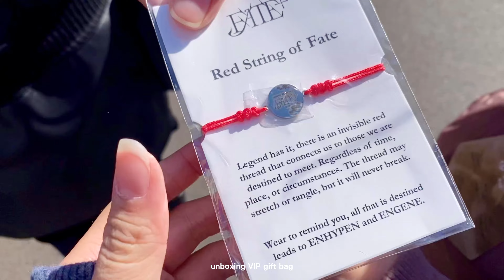concert 𝐯𝐥𝐨𝐠 🎙️ • enhypen: fate+ in oakland! ✧︎ VIP floor, soundcheck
✿ 𝗼𝗽𝗲𝗻 𝗺𝗲 ! ✧.*
ʚ watch in 𝟮𝟭𝟲𝟬𝗽𝟲𝟬 ɞ

hello guys so this concert was insane and i had the time of my life also i love enha so much bruhhhhh

 ⏱ 𝘁𝗶𝗺𝗲𝘀𝘁𝗮𝗺𝗽𝘀 ✧
     0:00 preview
     0:10 VIP check-in
     0:47 soundcheck
            0:56 paradoxxx invasion
            2:47 bills
            3:53 bite me
     5:27 concert start
            6:12 drunk-dazed
            7:48 blockbuster
            8:56 let me in
            10:17 flicker
            10:44 fever
            12:21 still monster
            13:13 future perfect (pass the mic)
            15:51 blessed-cursed
            18:00 attention please
            18:40 paradoxxx invasion
            20:41 tamed-dashed
            23:30 that feeling when
            24:40 just a little bit
            26:56 10 months
            28:32 polaroid love
            29:32 one and only
            30:45 shout out
            32:03 say you won't let go (jay cover)
            33:27 love (heesung cover)
            35:08 go big or go home
            36:21 chaconne
            37:23 bills
            39:52 criminal love
            40:35 one in a billion
            41:22 fate
            42:35 bite me
            44:40 sweet venom
            45:34 orange flower
            46:35 karma
            46:45 go big or go home (again)
     47:13 freebies & merch
     47:23 outro ♡

   ——— ꒰ 🍬 ꒱ؘ ࿐ ࿔*:･ﾟ
      𝖿𝗈𝗋 𝗐𝖺𝗍𝖼𝗁𝗂𝗇𝗀 ♡ & see you soon !
                madeline ◡̈ ଂ

[tags]